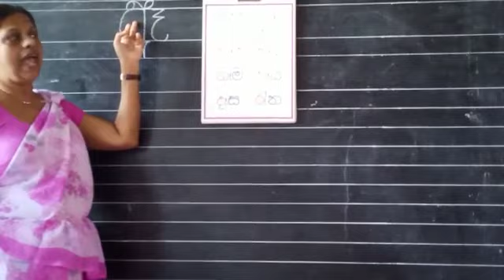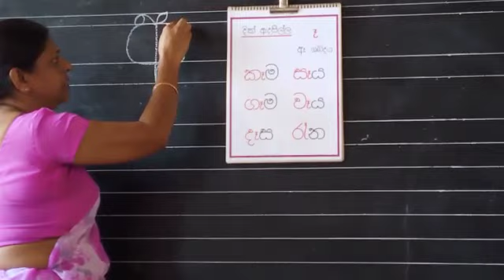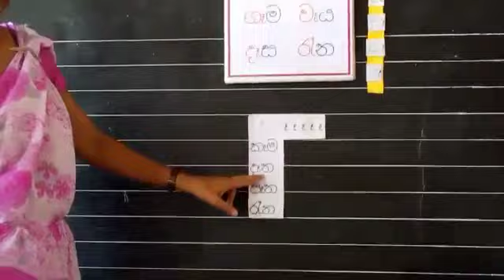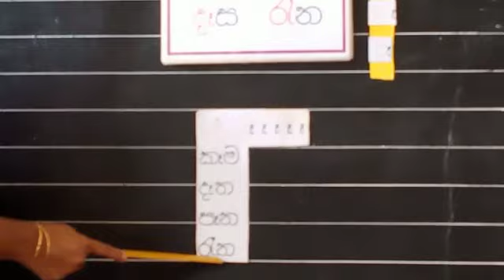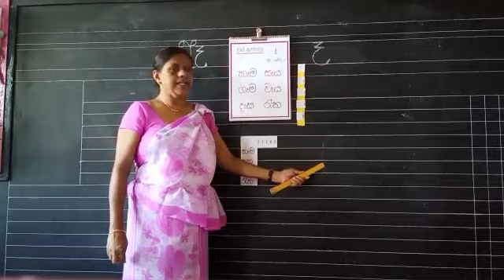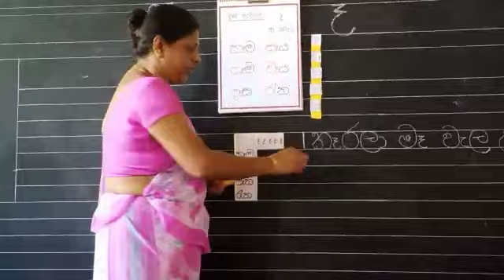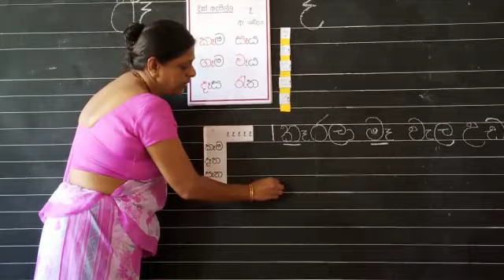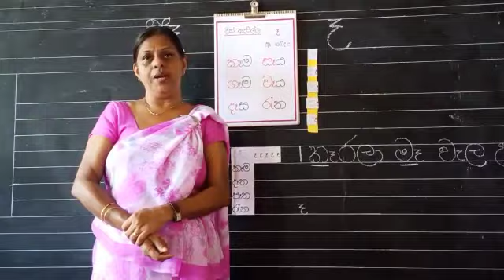01ශ්‍රේණිය, මව්බස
Presented by Mrs . Dayani Athukorala ,Makandana Sudharshana Vidyalaya, Piliyandala Education zone, Colombo ,Sri Lanka